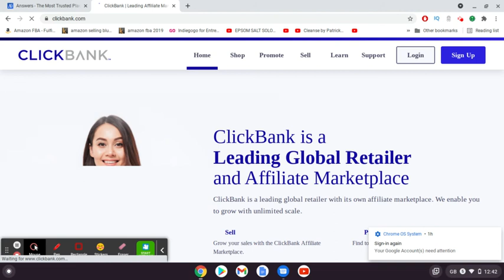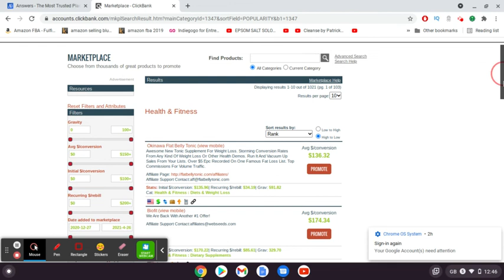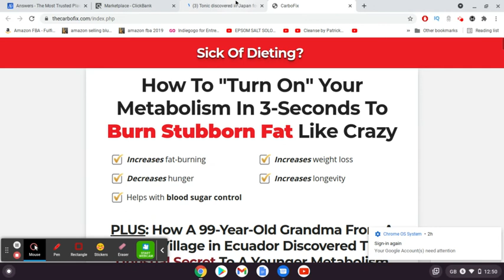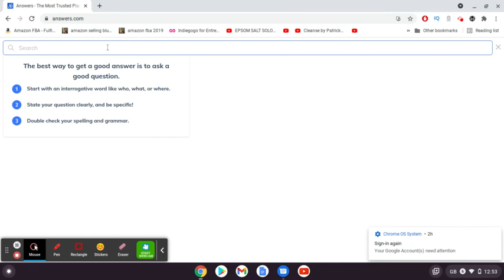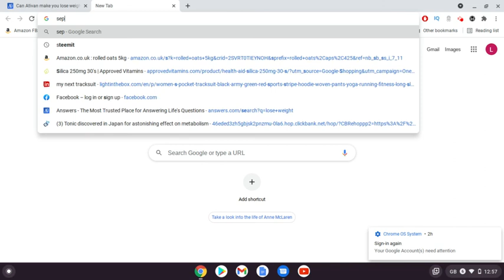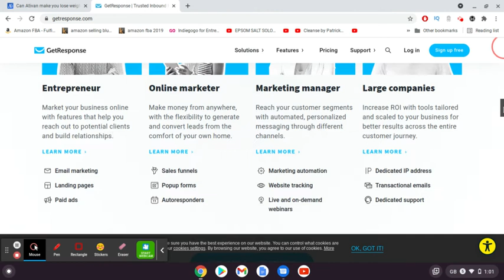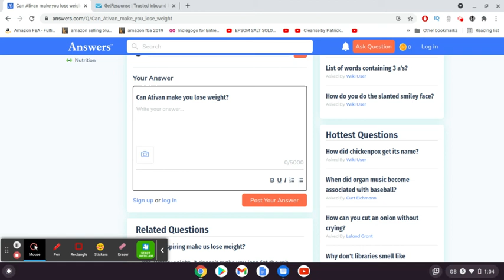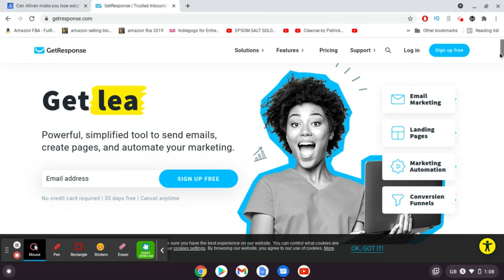clickbank Affiliate Marketing 2021 - Online Business Starter Affiliate Marketing For Beginners 2021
☑️ BUILDERALL: Another platform that allows you to build amazing landing pages and build a list no matter how big or small for only $49 a month ( sorry this used to be $49 a month not anymore, the price has gone up, if you still wanna check it out the link is

☑️ VIDLEY: Rank your youtube videos in seconds on google and youtube

☑️ TEXTBOT: Automates your marketing using the power of mobile marketing software to generate you leads and sales for your business

 ☑ DREAMHOST: Super cheap and affordable web hosting to get your website or blog started if
youre just getting started this can save you a lot of money

☑️CHEAP NAMES: Where you can get cheap domain names for a low cost, can really help if youre just getting started with a blog

☑️GET RESPONSE: An autoresponder platform to build your list, this is my favourite recommended autoresponder

META TAGS:
In order to discover more about clickbank affiliate marketing 2021 - online business starter  you must click:

This video is showing clickbank affiliate marketing 2021 - online business starter   but also try to cover the following subject:

So you want to find out more about clickbank affiliate marketing 2021 - online business starter, I did too and here is the video that I created around this topic.
Clickbank affiliate marketing 2021 - online business starter interested me so I did some research study and uploaded this to YouTube .
Follow our video clips regarding clickbank affiliate marketing 2021 - online business starter as well as other comparable subjects on
Have I addressed all of your questions about clickbank affiliate marketing 2021 - online business starter?
People who looked for affiliate marketing for beginners 2021 also looked for clickbank affiliate marketing 2021.